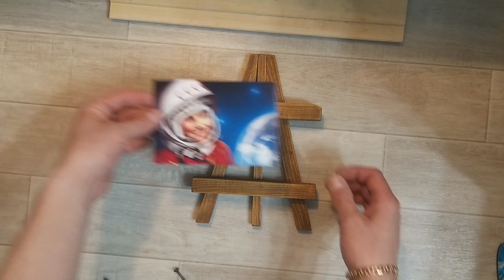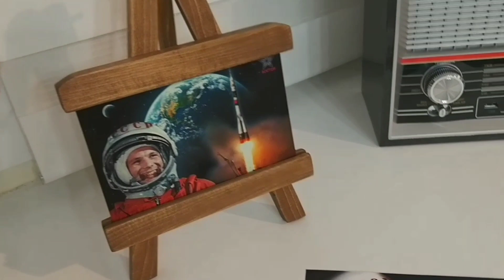Космическая фоторамка.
Фоторамка ко дню космонавтики и просто как предмет декора.